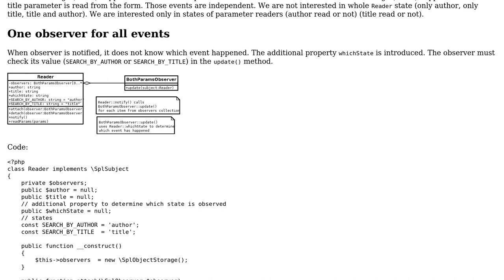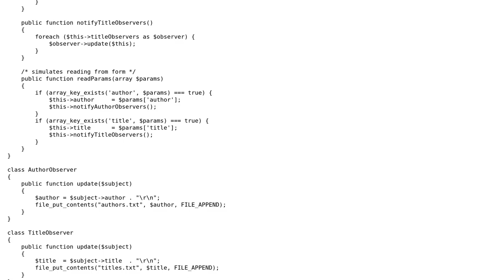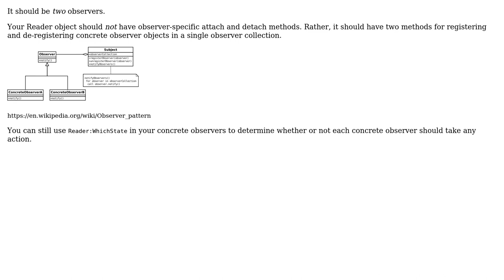Software Engineering: Observer for two independent events in the observable class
With thanks & praise to God, and with thanks to the many people who have made this project possible! | Content (except music & images) licensed under CC BY-SA | Music | Images & others | With thanks to user Robert Harvey user mwloda and the Stack Exchange Network Trademarks are property of their respective owners. You are responsible for your own actions.